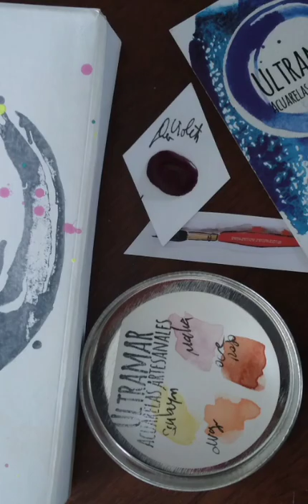Muestra de colores: mini set pieles de acuarelas artesanales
Muestra de colores de acuarelas artesanales ultramar. Un set que te simplificará la vida